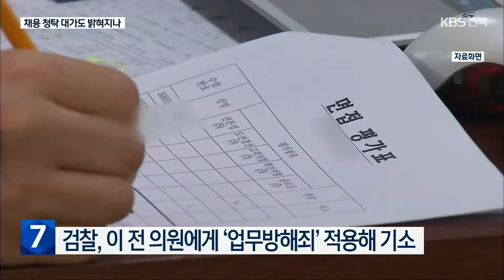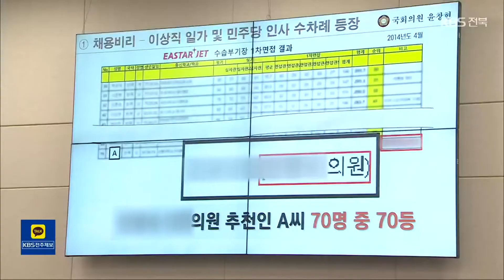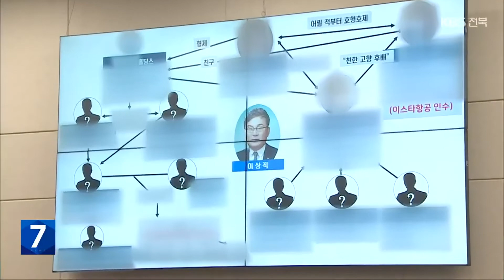‘채용 비리’ 이상직…검찰 “청탁 대가 여부도 수사 착수” / KBS 2022.11.15.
[앵커]

 검찰이  이상직 전 국회의원을 채용 비리 혐의로 재판에 넘기면서 법원에 제출한 공소장 내용, 어제 전해드렸었죠.

 이 전 의원에 대해서는 '업무방해죄'가 적용됐는데, 검찰은 청탁 대가가 있었는지 수사에 착수했습니다.

 박웅 기자의 보도입니다.

 [리포트]

 외부인들로부터 '이스타항공에 특정 지원자를  합격시켜줄 것'을 부탁받은 뒤 부사장 등에게 이들을 합격시키라고  지시한 혐의로 기소된 이상직 전 의원.

 채용 비리가 있었던 2015년 하반기부터 2019년 상반기는 이 전 의원이 처음 국회의원에 당선되고 이후 중소벤처기업진흥공단 이사장을  지내던 시기입니다.

 검찰이 이 전 의원에게 적용한 혐의는 '업무방해죄'.

 부정 채용을 지시해 직원 채용을 담당하는 이스타항공 인사담당자들의  업무를 방해했다는 겁니다.

 하지만 이 전 의원을 비롯해 함께 기소된 전 이스타항공 경영진이 채용을 청탁한 외부인들에게 어떤 대가를 받았는지는 검찰 공소장에 담겨 있지 않습니다.

 지난 1일, 이 전 의원을 재판에 넘긴 검찰은 최근 이와 관련된 수사를 시작했습니다.

 검찰 수사에서 채용 청탁과 관련해 대가성 뇌물이 오간 정황이 확인되면, 이 전 의원의 혐의에 뇌물수수죄가  더해질 수 있습니다.

 과거 '금융권 채용 비리' 당시, 업무방해죄로만 기소됐던 은행장들은  부정 채용을 지시한 증거가 없다는 등의 이유로 재판에서 무죄 판결을 받은 사례가 있었습니다.

 이 전 의원의 유죄를 구체적으로 입증하기 위한 추가 수사로 보입니다.

 전주지검은 현재 모든 가능성을 열어두고 채용 청탁한 인물들에 대한 수사를 진행하고 있다고 밝혔습니다.

 검찰이 밝혀낸 채용 청탁 인원은 147명, 검찰 수사 과정에서 대거 소환 조사될 것으로 보입니다.

 앞서 국정감사에서 유력 정치인 등이 언급된 바 있어 누가, 어떻게 채용을 청탁했는지 검찰 수사에서 밝혀진다면 파장은 더 커질 것으로 보입니다.

 촬영기자:박용호